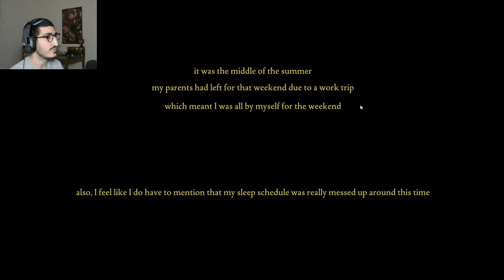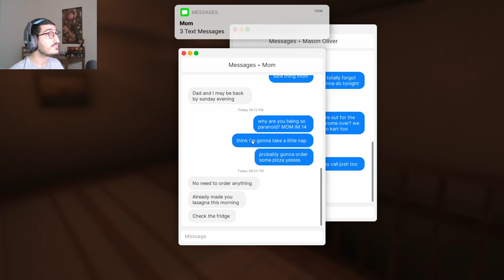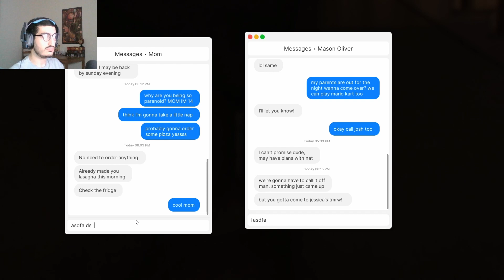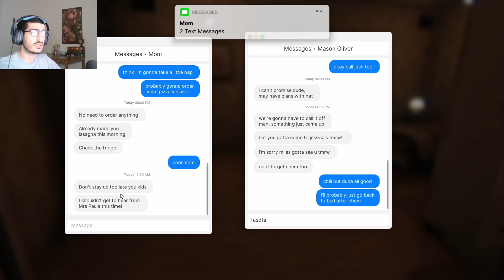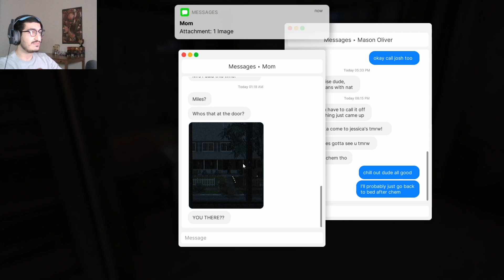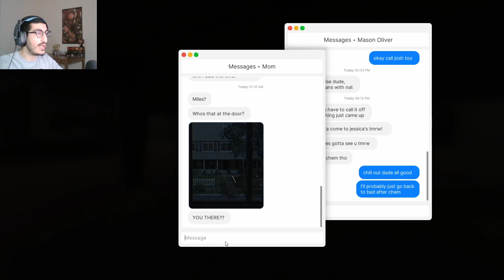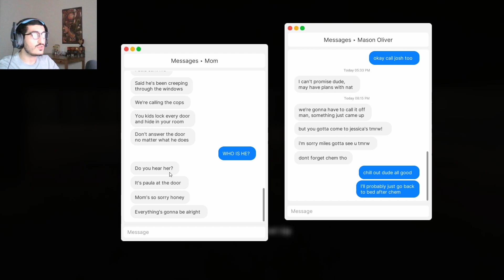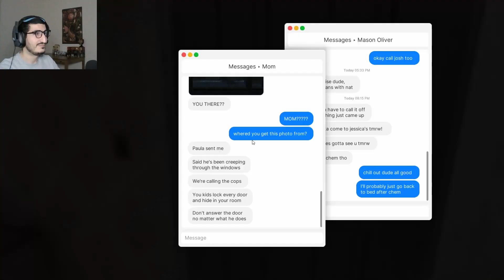There's someone in my house....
In this one off I play Fears to Fathom: Home Alone, the first part of the episodic indie horror game.